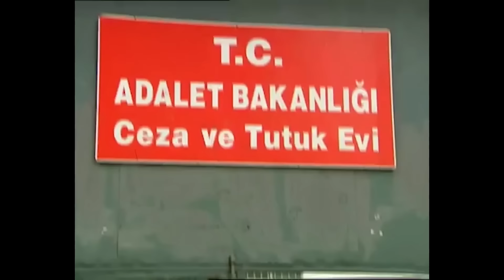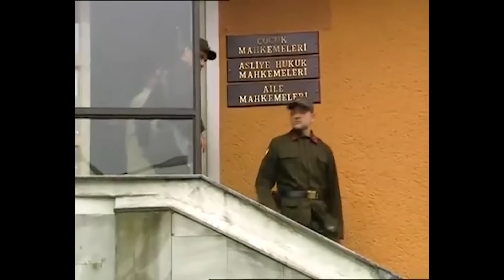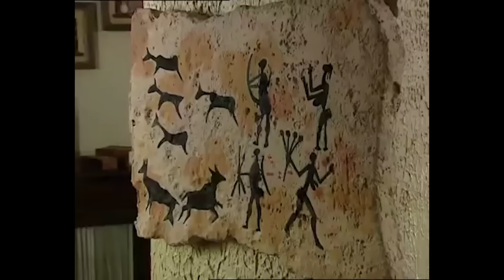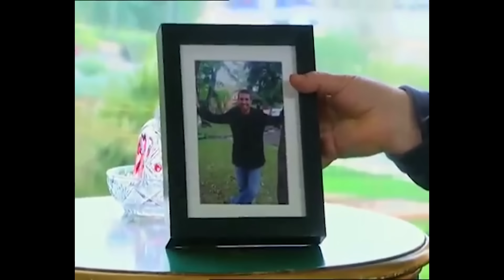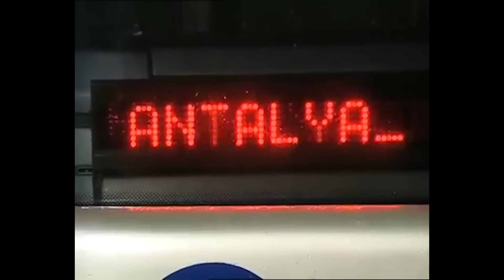Yemin 89. Bölüm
Aynı adamı bekleyen iki kadın, aynı kadına tutkun iki adam. Bir yemin uğruna dağılan hayatlar, birinin mutluluğunun bittiği yerde diğerinin hayalinin gerçek olduğu bir kader oyunu..

Menderes töre gereği ölen abisinin eşi ile evlenmiş, ancak kendisine de başka bir hayat kurmuştur. İstanbul'da sevdiği kadınla da evlenen Menderes'in, bu gerçeğin öğrenilmesinin ardından savaşacak çok cephesi olacaktır.

Ailenin Anadolu'dan İstanbul'a taşınmaya karar vermeleri ile ilerleyen hikaye, Menderes'in sevdiği kadın olan Leyla'nın ailesini de sarsarak, başkalarını seven dört insanı dört bir yana savuracaktır.